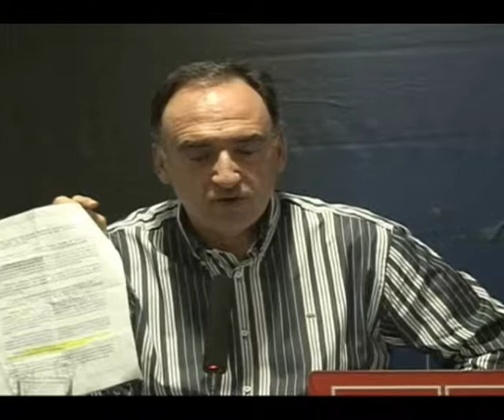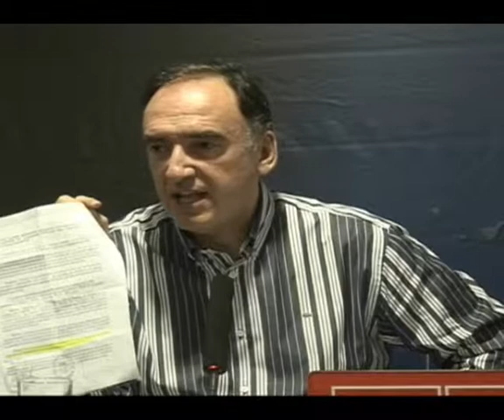Manuel Fajardo y los parlamentarios socialistas instan a "vetar" los presupuestos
Los cuatro parlamentarios socialistas de Lanzarote mostraron este jueves su "indignación" ante el proyecto de presupuestos de la comunidad autónoma para el próximo año, que inflinge a Lanzarote un recorte de 37 millones y que, a su juicio, "consagra la discriminación secular" que ha sufrido la Isla en inversiones.

DiariodeLanzarote.com
[Viernes, 5 de noviembre de 2010] [07.00]

El portavoz parlamentario del PSOE lanzaroteño, Manuel Fajardo, declaró en rueda de prensa que el recorte con respecto al pasado año, de más de un 50 por ciento, "obliga a vetar el borrador de las cuentas regionales como única vía para paliar la injusticia cometida con la Isla".

En este sentido, Fajardo pidió a los diputados regionales de Coalición Canaria y Partido Popular que se sumen a este veto "y no se limiten a mostrar su disconformidad, de cara a la galería".

Además, informó que los socialistas pedirán plenos extraordinarios en todas las administraciones de la isla para instar a los ocho parlamentarios a rechazar de forma tajante las Cuentas regionales. "Si PP y CC quieren caminar con la cabeza en alto en Lanzarote, deben vetar el Presupuesto", dijo.

Con respecto al acuerdo tomado por el Consejo de Gobierno del Cabildo, sin consultar al grupo PSOE sobre su redacción, Manuel Fajardo tachó de "mera operación de maquillaje político" la solicitud de un encuentro con el presidente del Gobierno de Canarias.

"Paulino Rivero ha pasado los dos últimos días en Lanzarote; es increíble que no se convocara entonces una reunión urgente", apuntó.

Para respaldar la "injusticia y discriminación" cometidas con la Isla en el borrador de Presupuesto para 2011, el parlamentario socialista apuntó varios datos, como el recorte de más de un 50 por ciento de inversión con respecto al pasado año.

Y ello, cuando La Palma asciende en un 18 por ciento o la inversión por habitante, que en el caso de La Palma es de 884 euros, de Fuerteventura, de 682 euros y de Lanzarote, de 257 euros.

"Durante años hemos hecho un esfuerzo de solidaridad con respecto a las necesidades de otras islas pero en el presente ejercicio, las cuentas son absolutamente inaceptables", señaló.